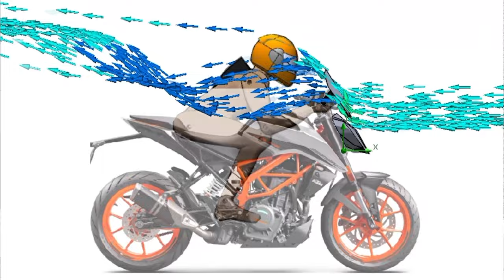K1 Windshield by KyberMoto | Durability Test Done | Specially for KTM Duke | Ridographer Tushar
Check website to order and for details of product

KTM DUKE 250 GEN-3 K1 SMOKE WINDSCREEN
Inside Package consists :
- Number plate mounting bracket
- High quality windscreen
- Windscreen mounting bracket
- Rust Resistant SS Washers × 6 (does not rust)
- Rust Resistant SS Screws × 4
- Mounting Bracket Screws × 2

Thank you from Ridographer Tushar

Like what you saw = Hit LIKE Button.
Didn't LIKE = Hit DISLIKE... do mention the reason for dislike so that I can improve and this will help me.